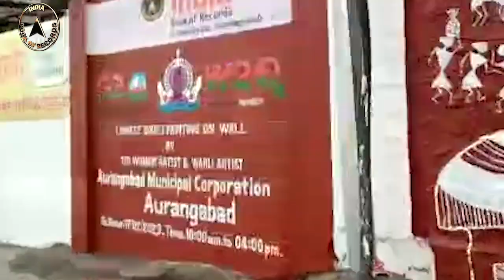Largest warli painting on a wall by a group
The record for making the largest Warli painting on a wall was set by the Municipal Corporation of Aurangabad, Maharashtra. A team of 100 female artists under the aegis of the municipal corporation made the Warli painting, covering the area of 3, 200 sq. ft, on the outer wall of ST Bus depot office, which has a length of 456 running feet with the intention to make the city more beautiful and showcase Aurangabad's culture and history as confirmed on February 17, 2023.